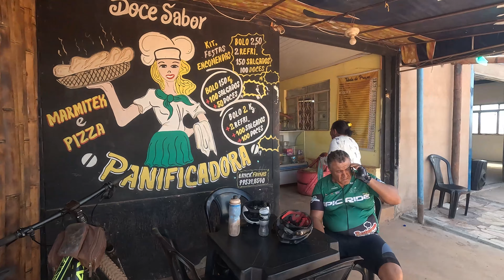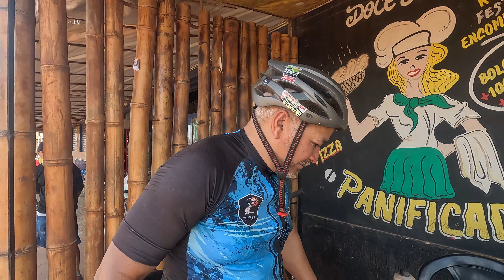Trilha coxinha região das 7 curvas GO/DF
Valeu galera do @t-rexdf